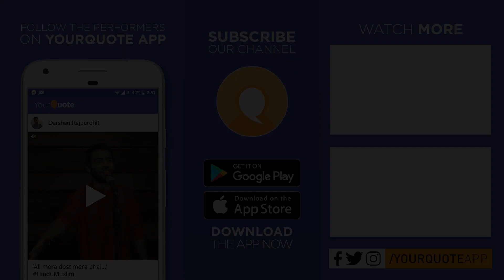'Wapas Mat Ana' by Vipul Kumar Gupta | Urdu Poetry | YQ - Chennai (Open Mic 10)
VENUE: Studio Pepperfry, Nungambakkam, Chennai